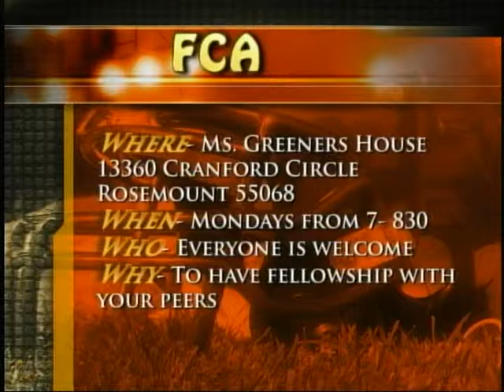The 4Cast 10-18-10